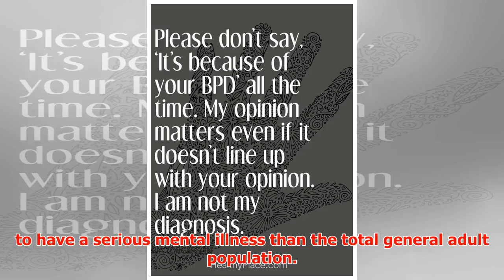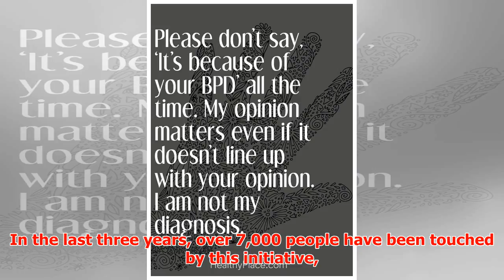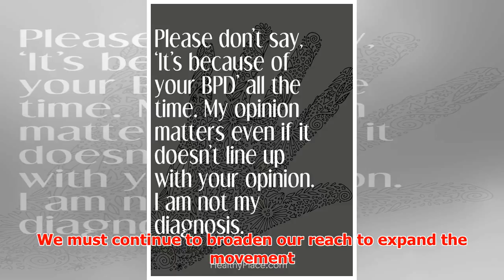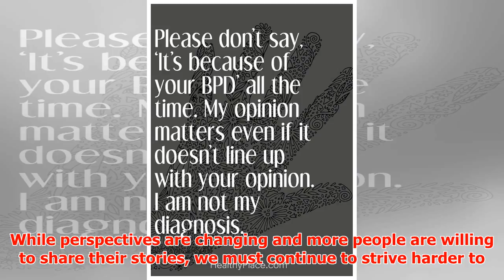My View: Talk to friends, family about mental health and addiction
► May is Mental Health Awareness Month, and in Illinois, we are still coming to grips with the devasta...